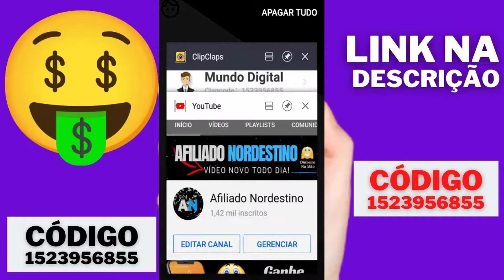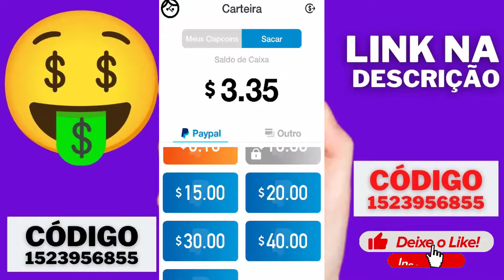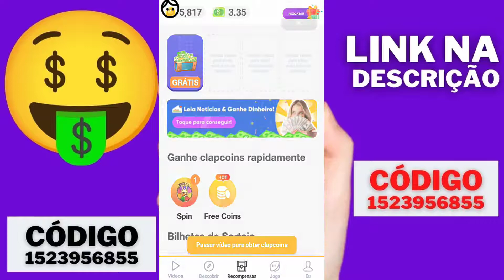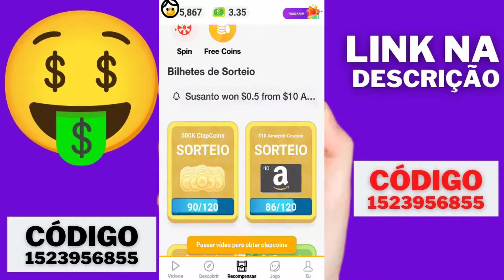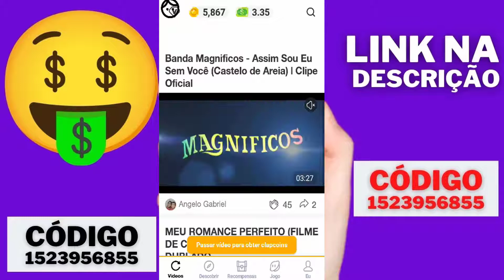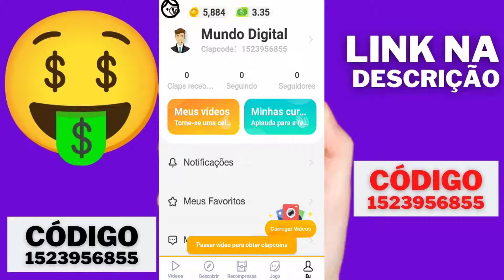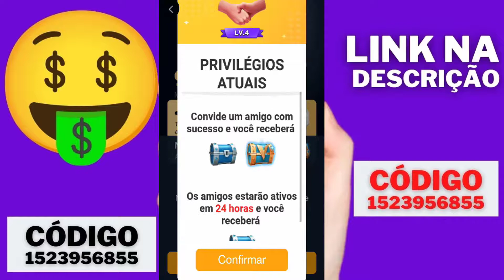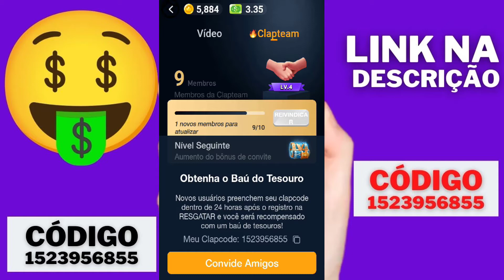✔ Clipclaps - Ganhe $1 Dólar Por Indicação - Clipclaps Pagando $2 Dólares no Cadastro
★★★★★★ *RECOMENDAÇÕES* ★★★★★★
💰  *ATENÇÃO* Veja Agora Como Faturar mais R$548,00 por semana
Trabalho no conforto de casa Através de um CELULAR ou COMPUTADOR Com INTERNET.

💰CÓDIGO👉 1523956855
📥BAIXE APP BANCO BMG👇
💰CÓDIGO👉 AVA5C1
📥TARGET GLOBAL :👇
💰CÓDIGO👉 736406
📥BAIXE TIKTOK NORMAL👇
💰CÓDIGO👉 22649734
📥Baixe Versão Tiktok Lite👇
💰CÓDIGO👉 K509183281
📥BAIXE APP KWAI👇
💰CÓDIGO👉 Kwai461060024